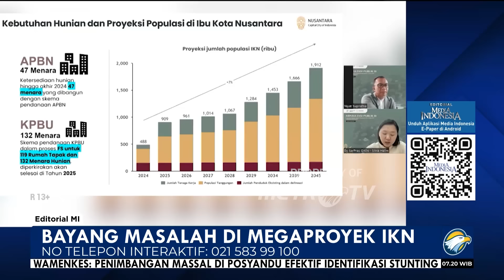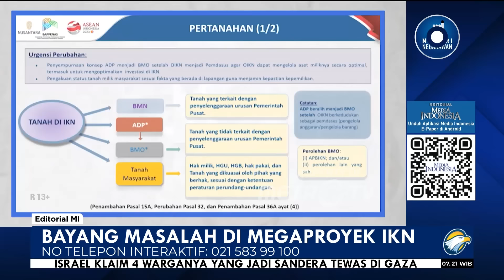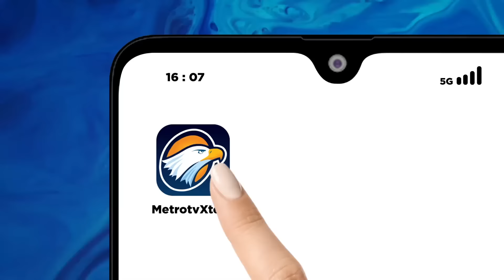Bayang Masalah di Megaproyek IKN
MetroTV, MUNDURNYA Kepala dan Wakil Kepala Otorita Ibu Kota Nusantara (OIKN), Bambang Soesantono dan Dhony Rahajoe, patut membuat kita cemas akan berjalannya megaproyek tersebut. Kecemasan akibat pengunduran diri dua orang profesional itu tidak hanya karena keserentakannya, tetapi juga lantaran dilakukan di saat sudah dekat dengan target-target awal IKN yang ditetapkan Presiden Jokowi.

Target yang penting bagi prestise Presiden ialah upacara peringatan hari ulang tahun (HUT) ke-79 kemerdekaan RI di IKN. Target itu sudah dikatakan Jokowi sejak 2022. Bahkan, Presiden optimistis pada Agustus 2024 IKN sudah menjadi kota modern yang hidup. Kemudian, target yang juga tak kalah ambisius ialah rampungnya istana presiden berikut empat kantor menteri koordinator pada Oktober 2024.

Mensesneg Pratikno boleh saja menyebut rencana pengunduran diri dua pemimpin OIKN itu sudah lama. Namun, berbagai situasi yang menyusul menunjukkan ada latar belakang masalah krusial. Publik juga bertanya-tanya, apa iya mundurnya dua orang profesional sekaligus sekadar hal biasa?

Kemarin, setelah Mensesneg mengumumkan pengunduran diri Bambang dan Dhony, secara terpisah Penjabat Gubernur DKI Jakarta Heru Budi Hartono mengungkapkan upacara peringatan HUT ke-79 kemerdekaan RI kini memiliki dua opsi, yaitu di IKN dan Jakarta. Munculnya opsi kedua jadi pertanda bahwa optimisme Presiden tidak lagi sebesar sebelumnya.

Adanya masalah krusial juga terbaca dari pernyataan Menteri Pekerjaan Umum dan Perumahan Rakyat Basuki Hadimuljono yang ditugasi Jokowi sebagai Pelaksana Tugas (Plt) Kepala OIKN. Basuki mengungkapkan fokus tugasnya ialah segera memutus status tanah di IKN.

Penetapan status tanah sebagai sewa, jual, atau kerja sama pemerintah dengan badan usaha (KPBU) diharapkan akan membuat para investor tidak ragu berinvestasi. Apakah itu bukan berarti hingga hari ini masuknya investasi ke IKN masih menjadi misteri?

Keraguan investor sebenarnya tidak dapat dimungkiri dari realisasi investasi yang relatif rendah. Meski betul OIKN telah mendapatkan 330 letter of intention (LoI), yang terdiri atas sekitar 55% investor domestik dan sisanya dari Singapura, Jepang, Tiongkok, dan Malaysia, nilai nyata investasi dari 2023 sampai Januari 2024 baru Rp47,5 triliun.

Itu jelas jauh dari target Rp100 triliun investasi yang ditetapkan pemerintah pada akhir 2024. Maka, pertanyaan besarnya ialah apa yang membuat 330 LoI itu kebanyakan mandek pada ‘intention’ alias sekadar minat?

Padahal, investasi nyata dari investor merupakan hal pokok jika ingin IKN benar-benar terwujud. Bahkan, tanpa investasi swasta, proyek IKN bisa menjadi petaka bagi APBN. Saat ini, porsi APBN untuk pembangunan IKN tahap 1 dan 2 sudah terpakai sekitar 80% atau Rp72,1 triliun. Dengan gelontoran APBN itu pun, IKN masih jauh dari sebutan kota modern yang hidup.

Jika kembali mengacu pada fokus tugas Basuki soal status tanah, yakni sewa, jual, atau KPBU, maka kita harus waspada. Sesuai dengan Undang-Undang No 21 Tahun 2023 tentang Perubahan atas Undang-Undang No 3 Tahun 2022 tentang Ibu Kota Negara (IKN), status kepemilikan lahan bagi investor sesungguhnya hanya sewa karena HGB yang mereka kantongi tetap dengan jangka waktu, meskipun dapat mencapai 160 tahun.

HGB itu pun berada di atas hak pengelolaan lahan yang dimiliki OIKN. Begitu pula ketika OIKN menerbitkan hak atas tanah (HAT), keberadaannya tetap di atas HPL OIKN. Dengan begitu, tidak ada status tanah yang benar-benar dijual kepada investor.

Maka, fokus kerja yang diemban Basuki sekarang ini semestinya menjadi perhatian seluruh masyarakat, terlebih DPR. Parlemen sebagai pihak yang menyetujui UU 21/2023 harus memanggil Plt Kepala OIKN untuk meminta kejelasan kelangsungan megaproyek itu berikut langkah-langkah terkait dengan status tanah tersebut.

Kita tidak boleh naif dan harus mewaspadai segala hal krusial perihal IKN. Terlebih, penyediaan 36.000 hektare lahan bagi IKN pun hasil dari pelepasan kawasan hutan oleh Kementerian LHK. Artinya, negara ini bukan hanya sudah mengorbankan anggaran besar, melainkan juga keanekaragaman hayati yang dampaknya jelas akan sangat panjang.

Kita tidak boleh membiarkan seluruh pengorbanan itu menjadi proyek Roro Jonggrang, alias proyek simsalabim langsung jadi. Dengan berbagai sinyal mengkhawatirkan yang terjadi di IKN saat ini, kita harus memusatkan perhatian untuk menuntut audit menyeluruh, ya infrastrukturnya, sistemnya, juga manajemen keuangannya. Itu agar semua tidak berhenti di banyak tanya tanpa ada jawabannya.